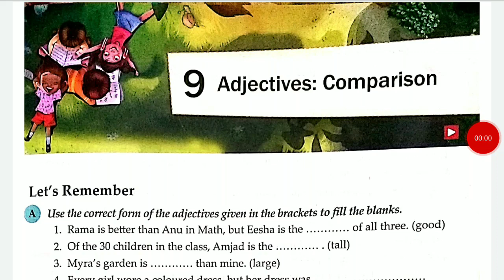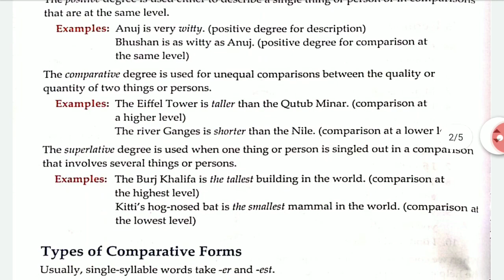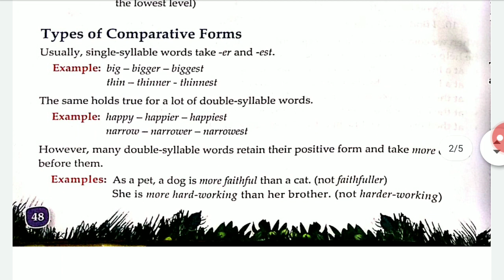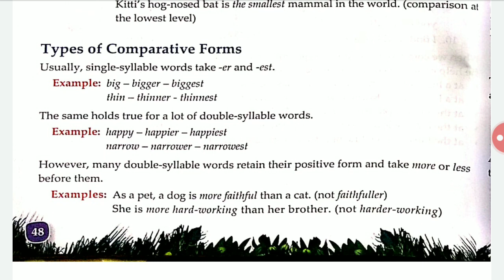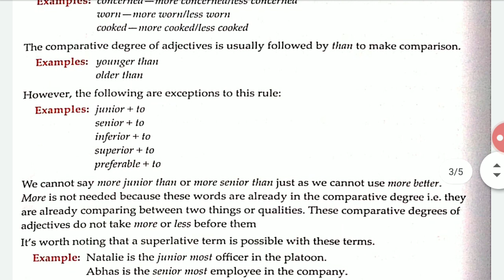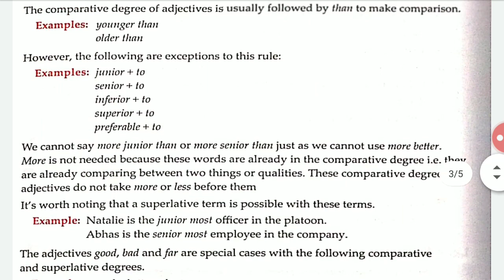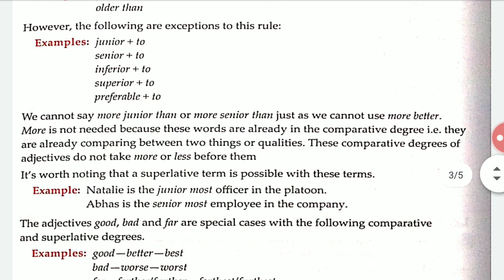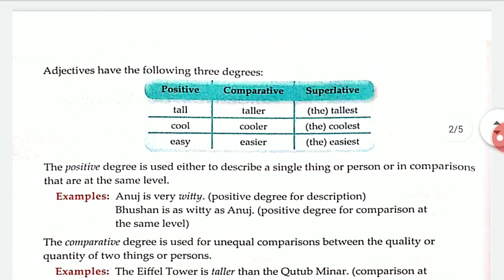Adjective comparison part 2